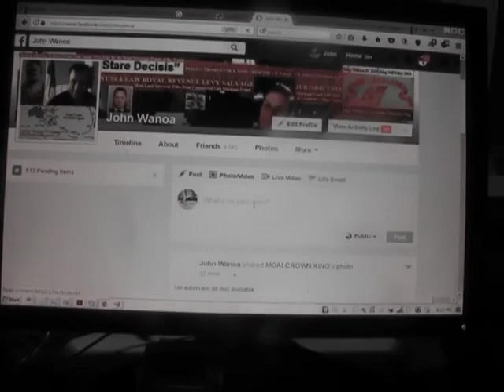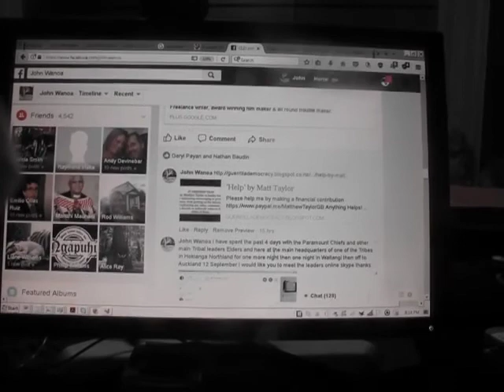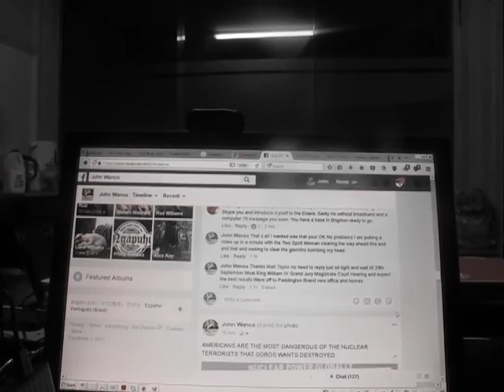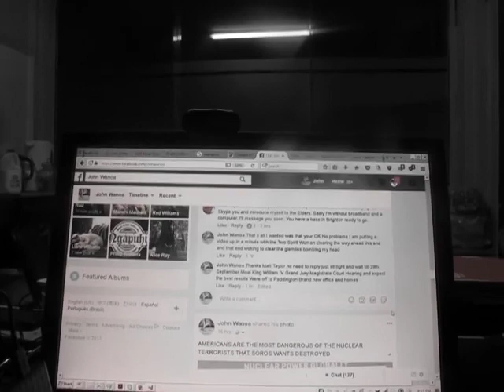Matt Taylor Manager of Moai Crown Business UK replied to me Sat 9 Sept 2017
Any Unidentified Blank Face person who criticizes defames accuses Matt Taylor Manager of the Moai Power House Group Limited Limited Company in London UK and the Moai King William Party or other "Moai Crown" Business without their Proof of Claim "Fact Cited Evidence" will get a Private Contract of 1 Trillion Pound and a "Moai Crown" Kings Bench Magistrate Court Martial Law Bounty Writ Warrant on their Heads